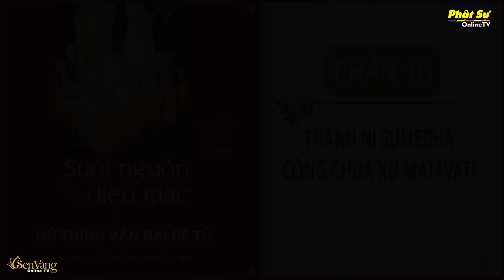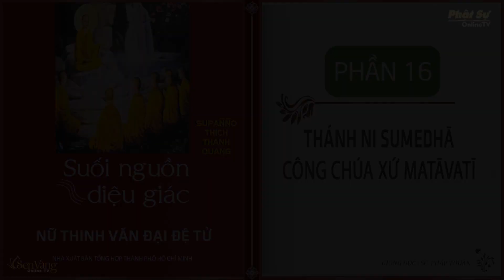Suối Nguồn Diệu Giác: "Thánh Ni SUMEDHĀ - Công Chúa Xứ MATĀVATĪ"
Suối Nguồn Diệu Giác:
"Thánh Ni SUMEDHĀ - Công Chúa Xứ MATĀVATĪ"